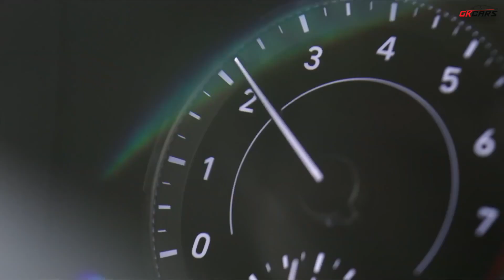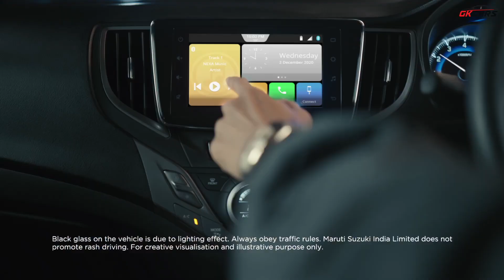Tata Motors January 2022 Sales | Tata Motors made new record in january 2022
In this video, we will explain the sales numbers of tata motors cars sold in January 2022. let's see how many cars are sold how much from tata motors.